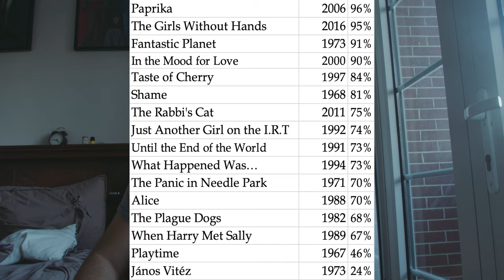Paprika (2006) REVIEW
Paprika is a 2006 Japanese fantasy drama animated film
Director: Satoshi Kon
Writer: Satoshi Kon and Seishi Minakami
Starring: Megumi Hayashibara, Tôru Emori, Katsunosuke Hori

Tell me what to review next